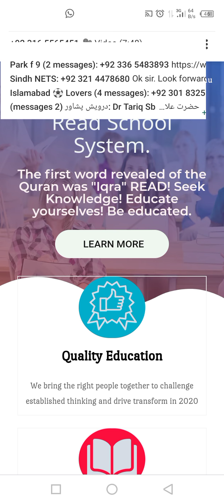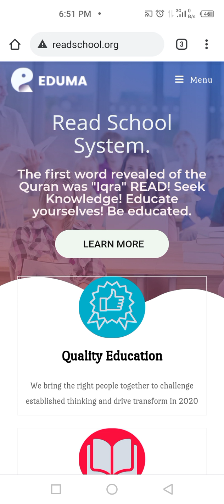school management system introduction